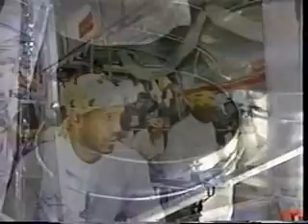Despers - Yuh Lookin Fuh Horn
2001 Steelband Panorama Finals playing Shadow's composition, arranger Clive Bradley.